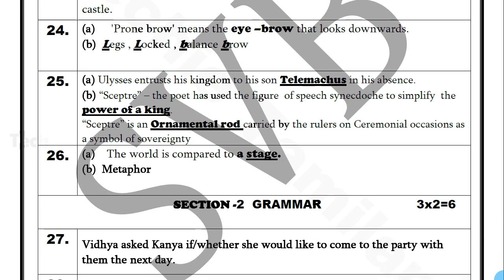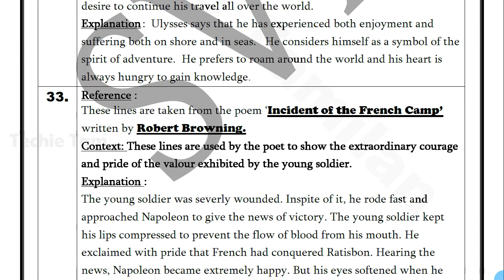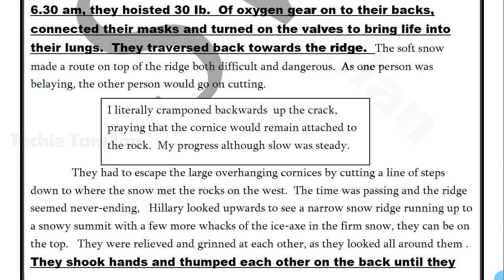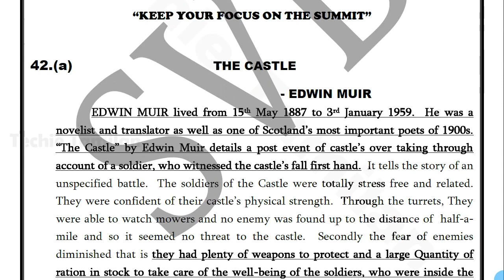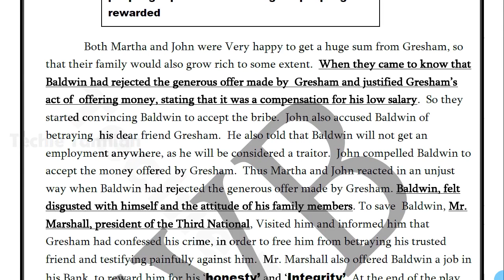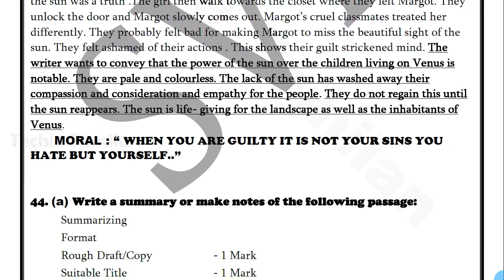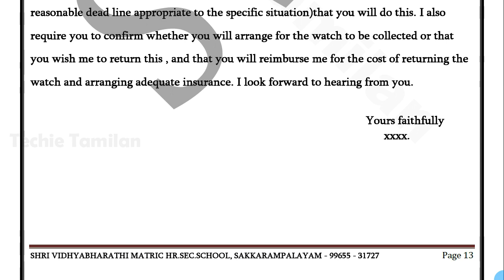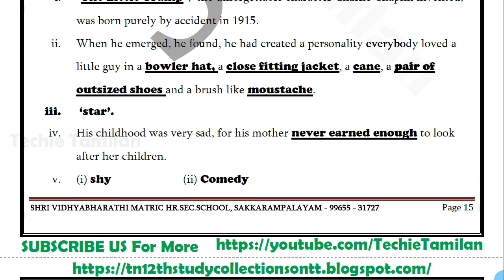12th English Public Exam 2020 Full Answer Key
Upload/Send Your Materials To Kalvibot :-
                                           (or)
📚 Text Books (All Subjects - Tamil & English Medium) :-